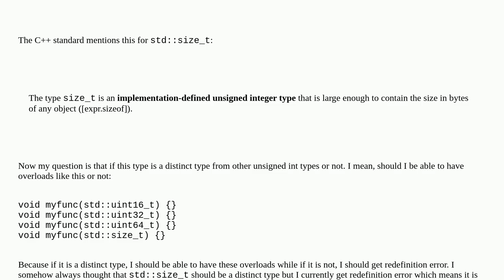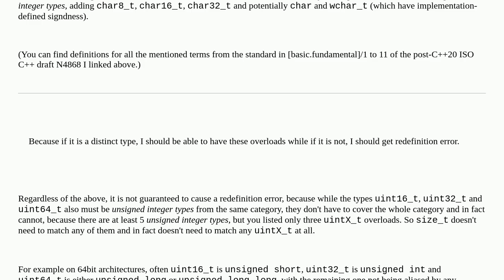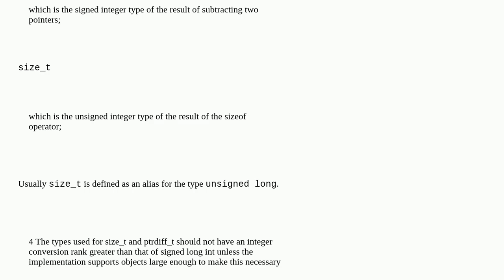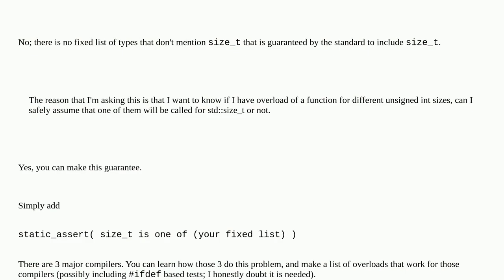Is std::size_t a distinct type?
A special thanks goes out to the community

  overloading language-lawyer c++ size-t